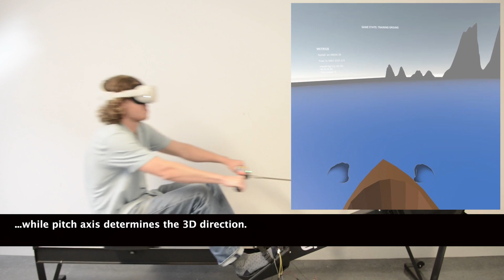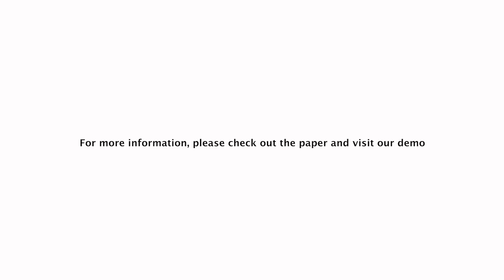Rowing Beyond: A Demonstration of Steering Methods for Rowing-based Locomotion in Virtual Environ...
Martin Hedlund, Cristian Bogdan, Gerrit Meixner, Andrii Matviienko

Session: Interactivity

Rowing has great potential in Virtual Reality (VR) exergames as it requires physical effort and uses physical motion to map the locomotion in a virtual space. However, rowing in VR is currently restricted to locomotion along one axis, leaving 2D and 3D loco- motion out of the scope. To facilitate rowing-based locomotion, we implemented three steering techniques based on head, hands, and feet movements for 2D and 3D VR environments.

Pre-recorded video presentations for Interactivity Exhibits at CHI 2024